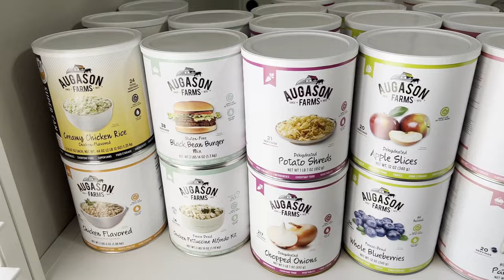Welcome 🤗 to Simply Cherie | Channel Trailer 🎦 💗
Hi friends! It's me, Simply Cherie.

I help you organize your home by figuring out what works and what doesn't work for you. We'll find tools and create systems that support you and your family and your current lifestyle.

I also help you prep by getting your lists in order and organizing those preps so that you're prepared for things like loss of income or natural disasters. Or you may want to feel prepared and secure that you're helping your family and loved ones in this way.

The Equipment I Use:

1. CANON 70D
2. LIGHTING SET
3. RODE MIC
4. BLUE SNOWBALL CONDENSER MIC
5. PNY 128GB HIGH-SPEED SDXC MEMORY CARD